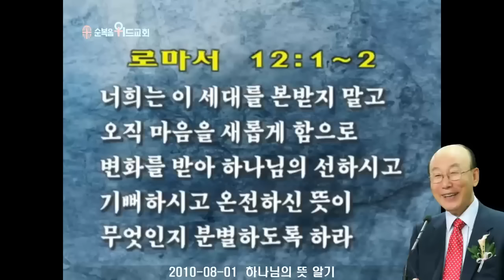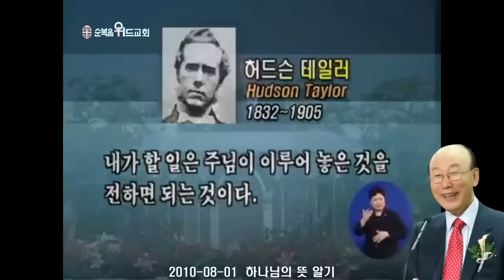조용기 목사님 레전드 설교 - 하나님의 뜻 알기 ▶ 롬 12:1~2